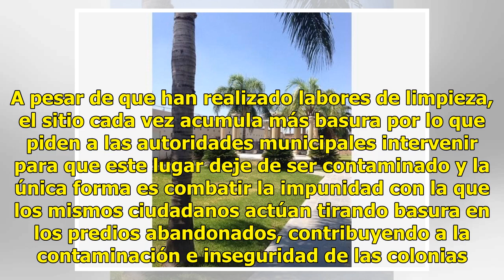AUDIO | Exigen limpieza de terreno en Cerrada Fresno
Suscríbete ahora a nuestro newsletter Ratio: 0 / 5 HERMOSILLO, SON.- El tener que soportar malos olores y constante basura cerca de sus hogares a causa de un terreno abandonado ha ocasionado grandes molestias a vecinos de la Cerrada Fresno, al sur de la ciudad, quienes reportaron a Expreso 24/7 que ...